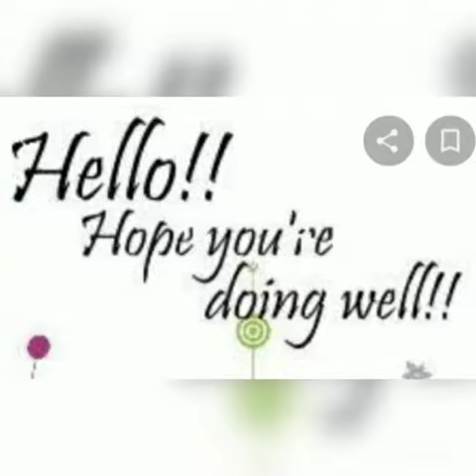MEANDRINA (BRAIN CORAL) ZOOLOGY G.M MOMIN WOMEN'S COLLEGE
Department of Zoology of G. M. Momin Women's College was founded in 1995. The Department provides undergraduate programmes B.Sc regular, BSc Interdisciplinary course, and postgraduate programmes M.Sc. by Paper, M.Sc. by Research, and PhD in Zoology, emphasising fundamental and emerging areas of modern biology.

Department created the digital museum in 2020, intending to create awareness and make it available for the local community.